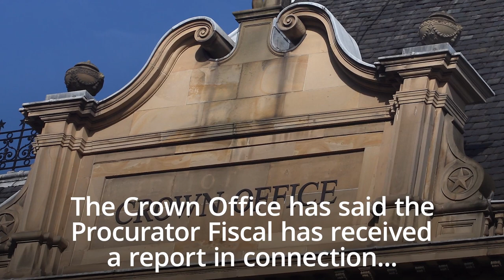English minister deflects questions on mother's eath, as Stugeon calls for asylum system reform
Nicola Sturgeon said she is “consumed with sadness” and anger at the death of Mercy Baguma, who was found dead next to her starving baby in a Glasgow flat, as a UK Government minister refused to answer questions on the matter.

The Ugandan woman’s body was discovered by police in Govan on Saturday and the Scottish First Minister has now called for a complete reform of the UK’s “deeply inhumane” asylum system.

The Positive Action in Housing (PAIH) charity said Ms Baguma’s one-year-old son was “found crying beside his mother’s body, weakened from several days of starvation”.